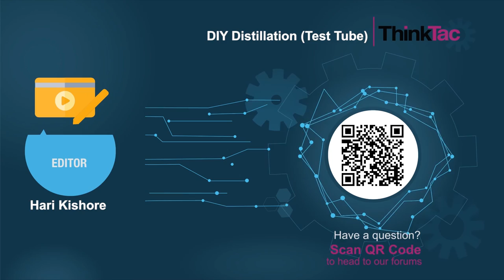DIY Distillation (Test Tube) | ThinkTac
You want to get the observation sheet for the video you watched - join Myunlab to get more resources DIY Distillation (Test Tube) | ThinkTac
Introduction
Distillation is the process of separating the components or substances from a liquid mixture by using selective boiling and condensation.

In this TACtivity, we create our own distillation set-up with a test tube to extract acetone mixed with water.